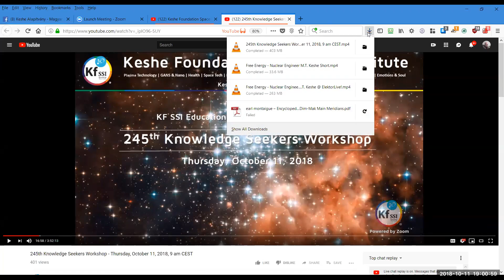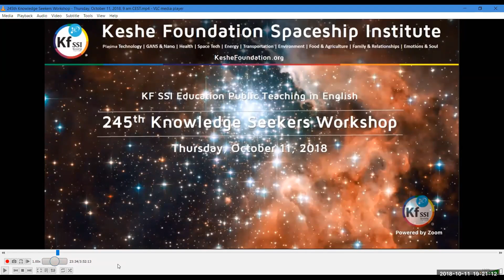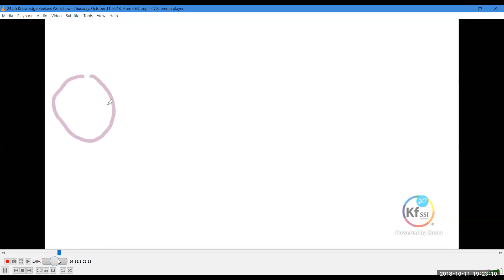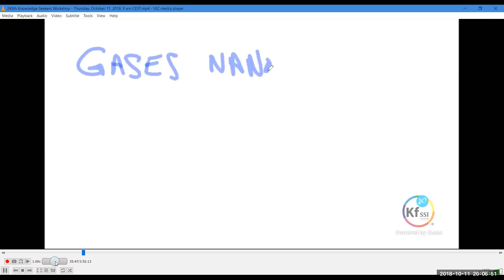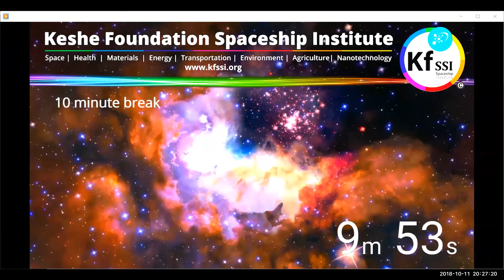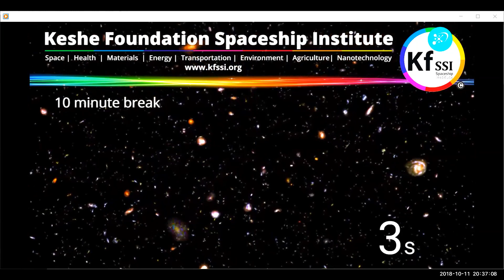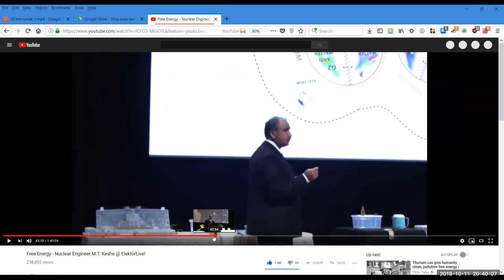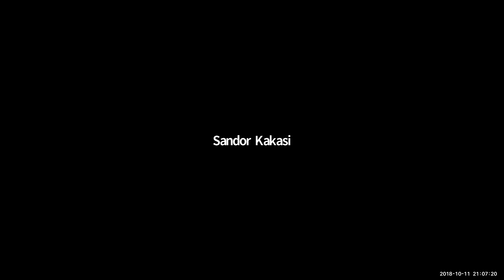2018 10 11 PM Public Teaching in Hungarian - Nyilvános oktatás magyar nyelven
KF SSI Education: Public Teachings in Hungarian - Nyilvános oktatás magyar nyelven